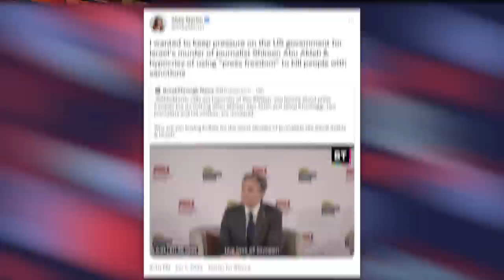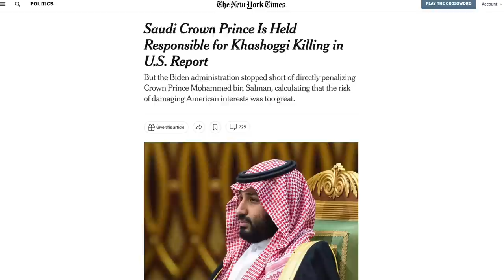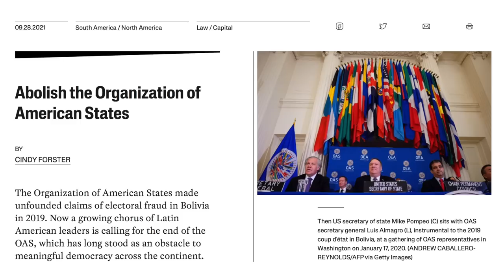WATCH: Journalist Abby Martin Confronts Sec. Blinkin Over Israel & Saudi Arabia